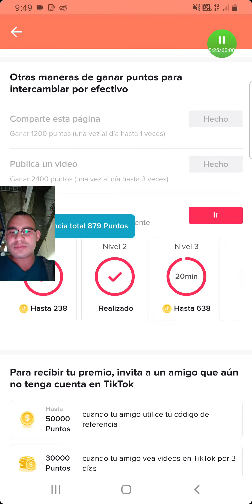Gana dinero viendo videos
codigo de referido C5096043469